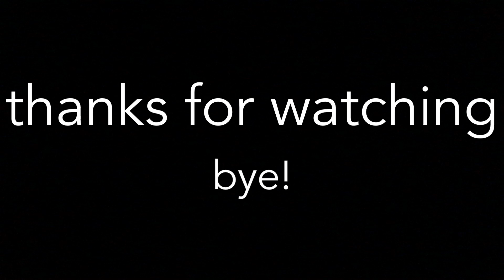inevitable - orla gartland cover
hey everyone! so uhh yeah i did another orla gartland cover because i really really love her songs!

did you know this song isn’t released by orla yet and has only been performed at shows? but it comes out as part of her ep ‘why am i like this?’ on the 24th may! you should pre save it!

anyhow, i spent a vvvv long time working on this cover and putting together a video for it, sooo i would be very very very eternally grateful if you liked it and subscribed to me and comment to let me know you like it!!

if you are super super nice i would be even more eternally grateful if you shared this cover with @orlagartland on twitter/instagram and tag me @annekashelley so i can see it ✨

if she saw this i would be incredibly happy so yeahhh it really helps when people share it especially on twitter because it goes on her timeline!! 💓